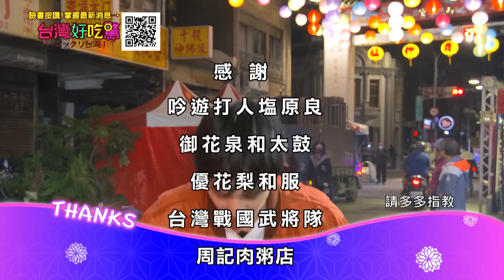日本人感謝20年前台灣幫助之情！感動來台：熱情像回家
【完整版】第171集 日本にも有名な盛岡さんさ踊り!! 紅到日本的盛岡三颯舞!!